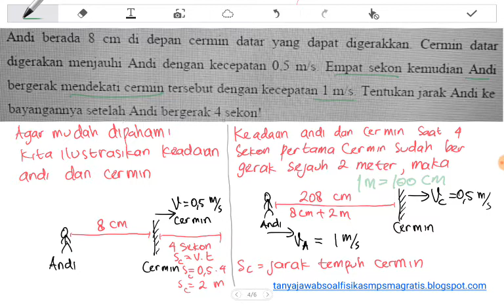Menghitung jarak benda dan bayangan pada cermin datar yang bergerak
Andi berada 8 cm di depan cermin datar yabg dapat digerakkan. Cermin datar digerakkan menjauhi andi dengan kecepatan 0,5 m/s. Empat sekon kemudian andi bergerak mendekati cermin tersebut dengan kecepatan 1 m/s. Tentukan jarak andi ke bayangannya setelah andi bergerak 4 sekon!